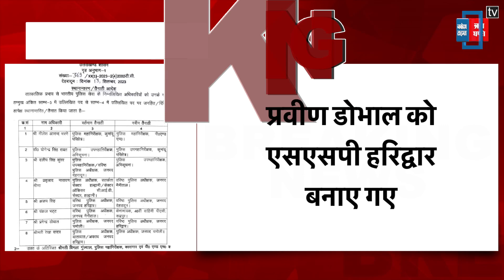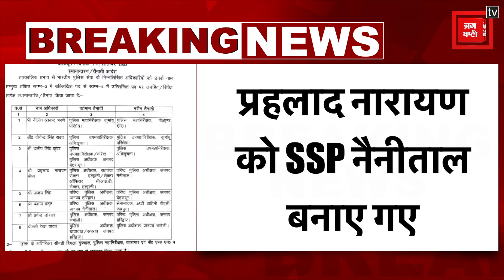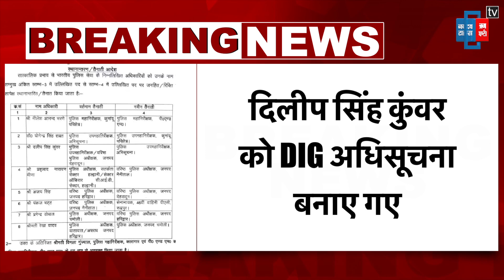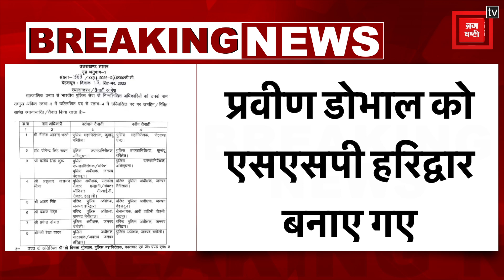उत्तराखंड में 8 IPS अधिकारियों के तबादले, अजय सिंह बने देहरादून के नए कप्तान